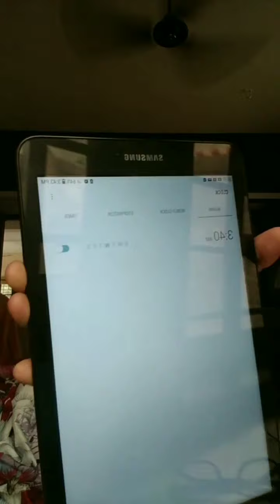morning 🌄 to night 🌙 routine / meghna's Dream World / holiday days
hi frnds today's video is about morning 🌄 to night 🌙 routine hope u guys that u enjoyed this video. If u liked this video pls subscribe to my chnl,  how to subscribe, first click on the subscribe button, it will be grey in colour then the bell icon will appear in the screen, press the all button and done ✔

        thanku everyone love u